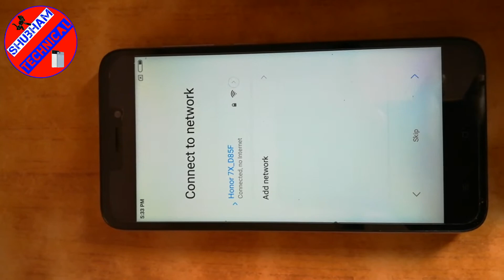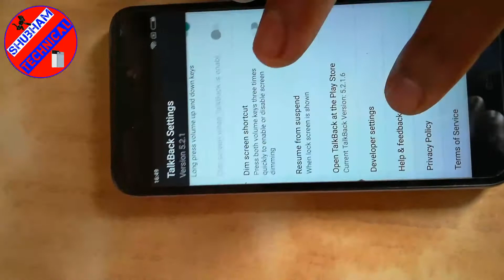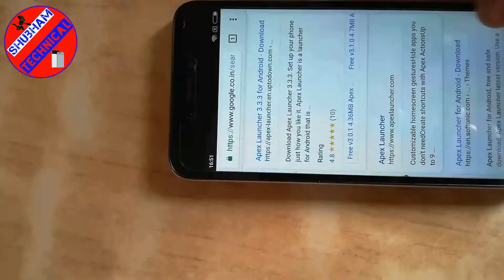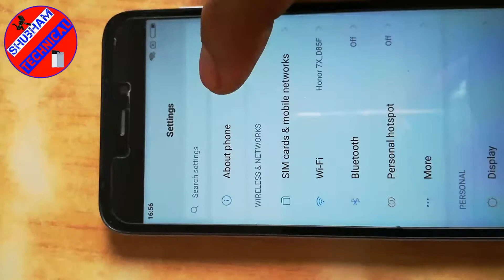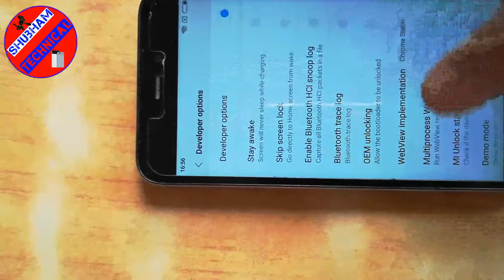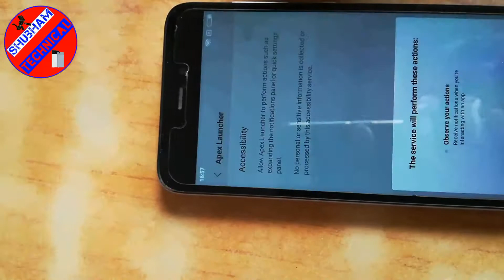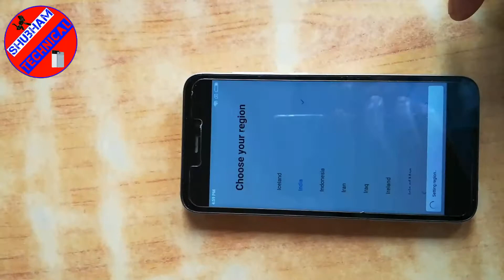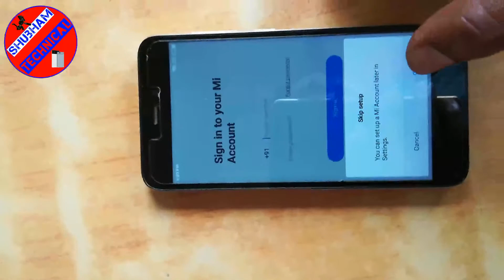Bypass Frp Lock Google Account All Xiaomi Phone MIUI 9 Unlock Remove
✔️Download 4fun aap eran 50 ₹ paytm cash

✔️अपने फ़ोन में 4fun app डाउनलोड कीजिये और 50₹ आपके paytm में कैश पाइये ।